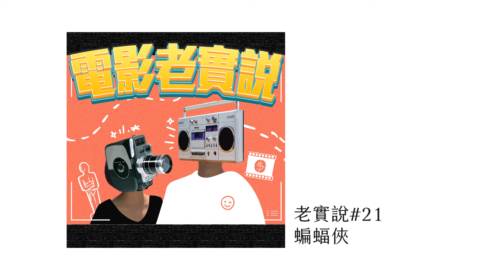【老實說#21】《蝙蝠俠》練習生能超越《黑暗騎士》嗎？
🎬老實說#21🎬
2022年《蝙蝠俠》
練習生能超越《黑暗騎士》嗎？
沒錯！你沒看錯！這週我們多上映一集啦～這週為什麼突然多出一集呢？因為Allie實在太愛這個蝙蝠俠了，直接榮登她的超級英雄片第一名！甚至勝過於諾蘭的《黑暗騎士》，為什麼Allie那麼喜歡這部《蝙蝠俠》呢？快來Podcast聽我們娓娓道來～
Podcast摘要
🎙 「因為我是蝙蝠俠Because I'm Batman！」
🎙《蝙蝠俠》劇情概要
🎙 回顧老實說EP.1看《蝙蝠俠》預告片的期待
🎙 所以說……韋恩的蝙蝠洞真的有蝙蝠？
🎙《黑暗騎士》vs《小丑》vs《蝙蝠俠》
🎙 Allie預言：DC即將幹掉漫威？
🎙 那些影響《蝙蝠俠》的重要元素
🎙《蝙蝠俠》評分總結
週日 電影老實說
Soundon Spotify Kkbox
ApplePodcast YouTube
搜尋🔍：電影老實說